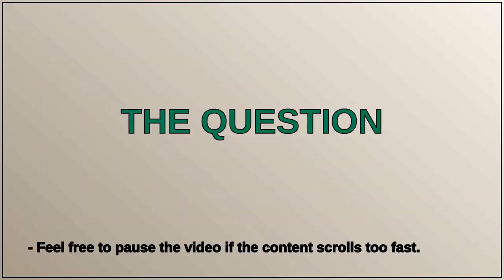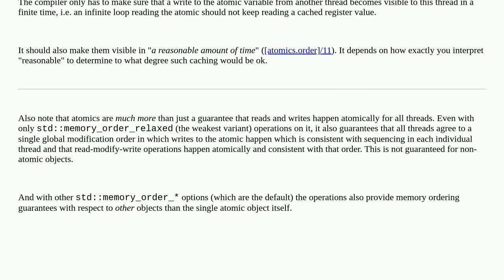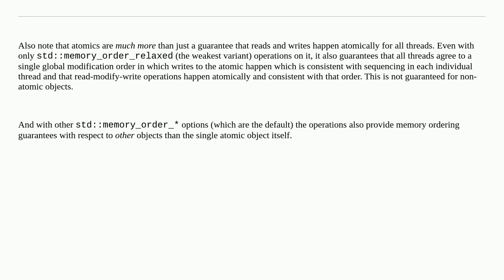Do atomics in C++11 cache repeatable reads in a register or are they only atomic?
A special thanks goes out to the community

  atomic c++11 stdatomic c++